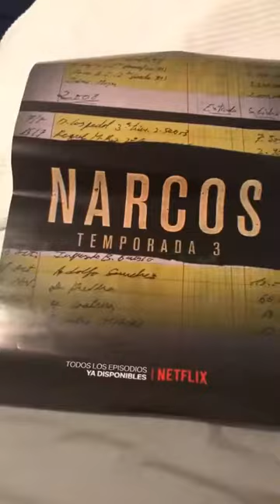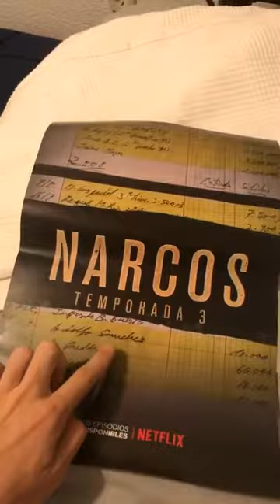JULEN HERNANDEZ @HOLAJULEN INSTAGRAM STORIES COMPILATION 12 DE SEPTIEMBRE DEL 2017